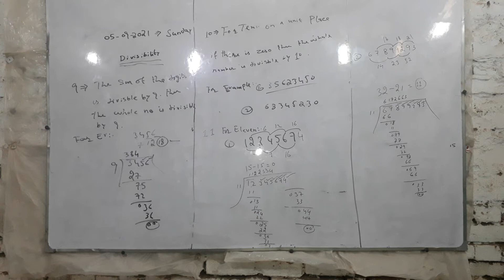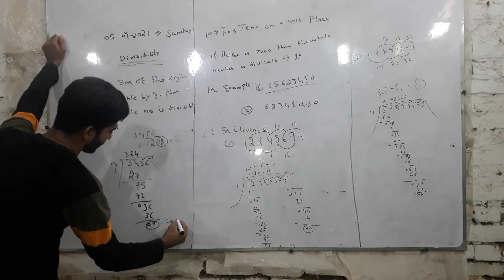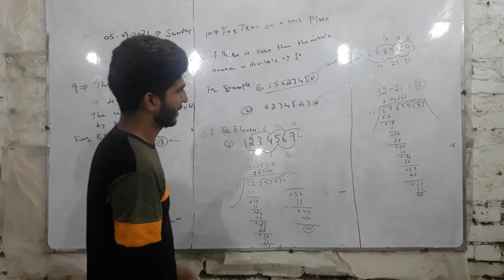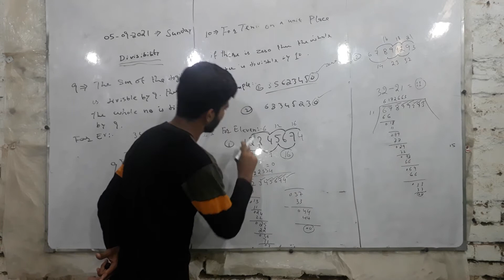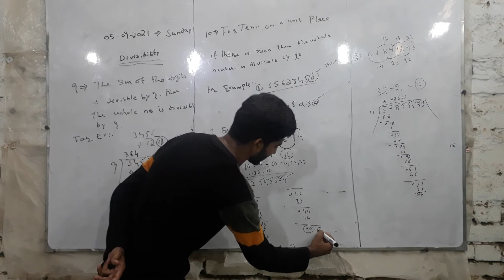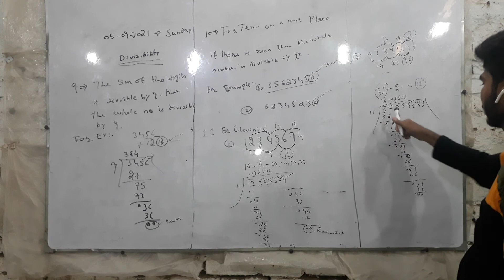Lecture_3_On_Divisibility_9_to_11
Assalam O Alikum !  My name is Nizamuddin Memon And In This Channel I Will Make Videos About Mathematics of Easy Level and Higher level And English Language ..Come And Join Me To Spread Education About Mathematics And English.